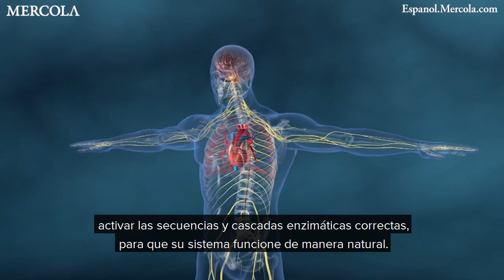Medicina Regenerativa para el dolor Neuropático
La nicotinamida adenina dinucleótido es esencial para más de 700 reacciones enzimáticas, incluidas las que ocurren en las mitocondrias.